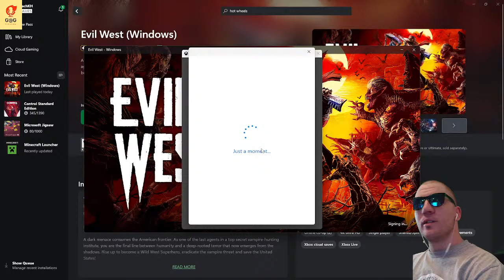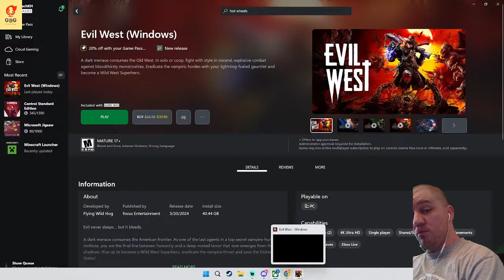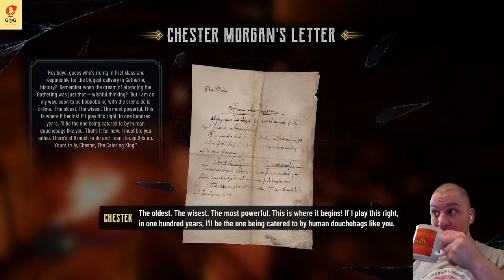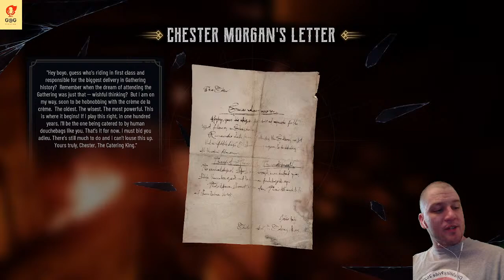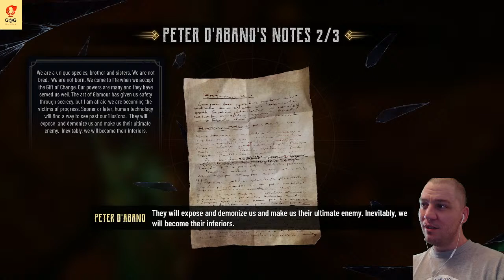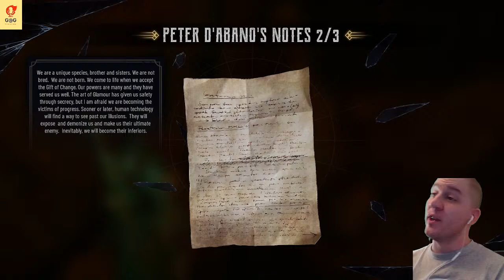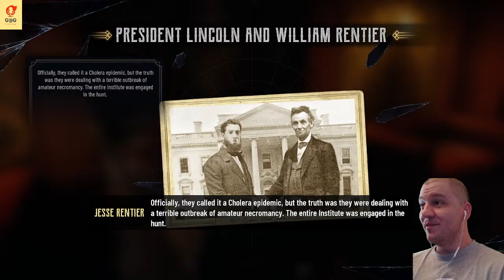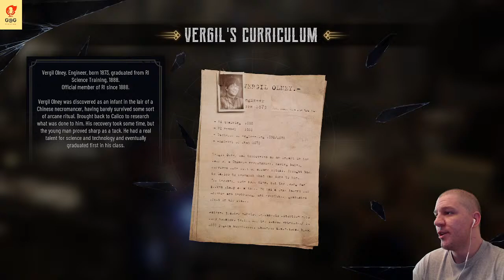Evil West - New Game! - Late Night w/ G@G